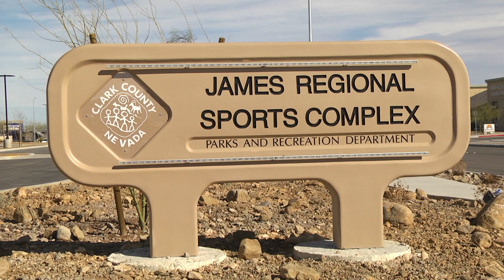WASATCH SC ELITE 04B MT vs WAIKATO FA BU16 Generation Adidas 2-15-2020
This video is about WASATCH SC ELITE 04B MT vs WAIKATO FA BU16 Generation Adidas 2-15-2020